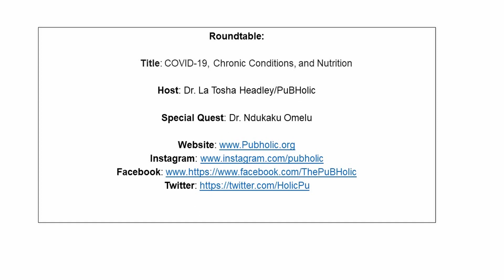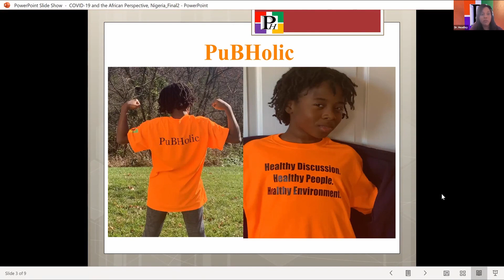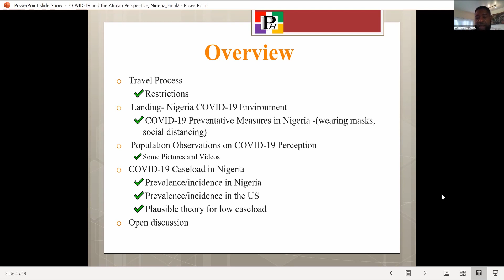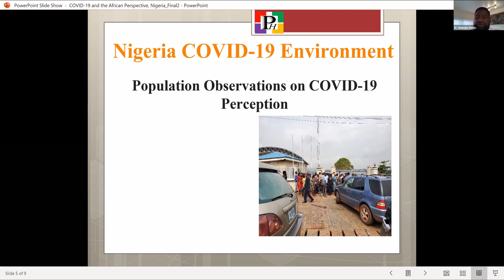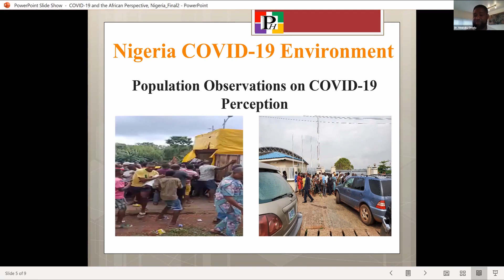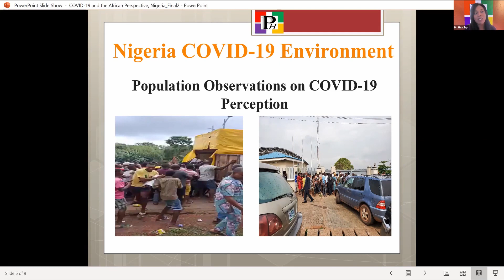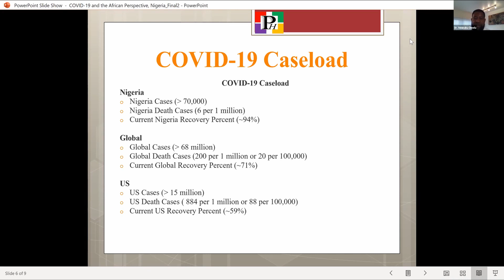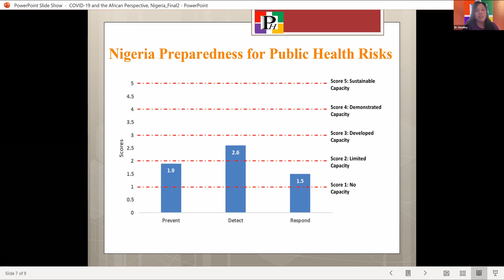COVID-19 and African Perspective, Nigeria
Discussion on focused on COVID-19 travel restrictions in Nigeria at the epic of the pandemic